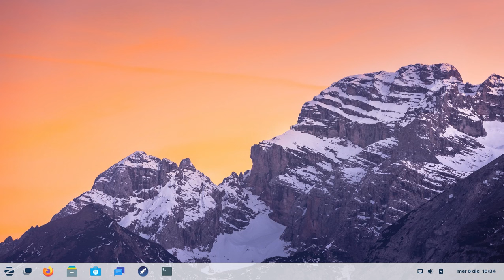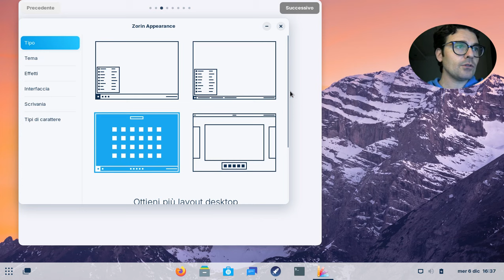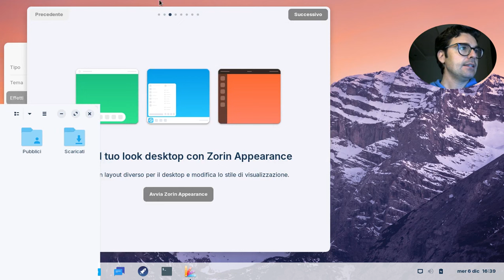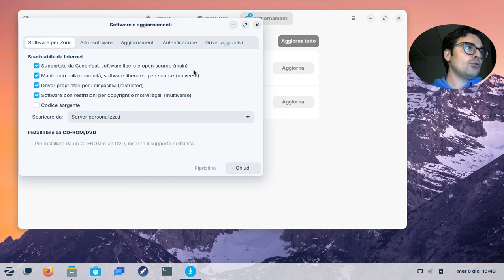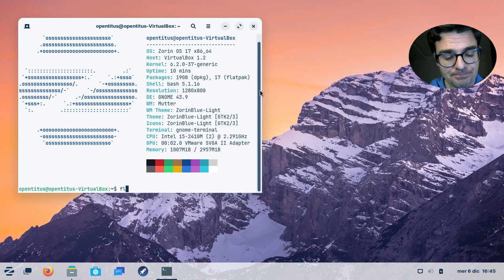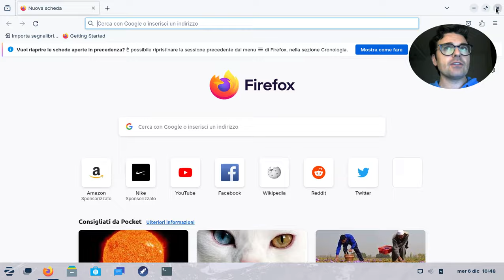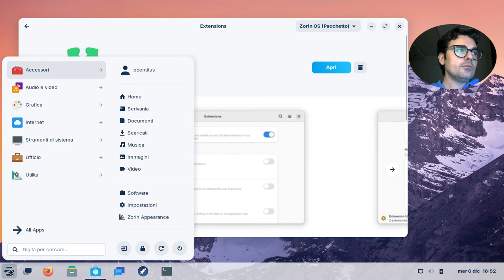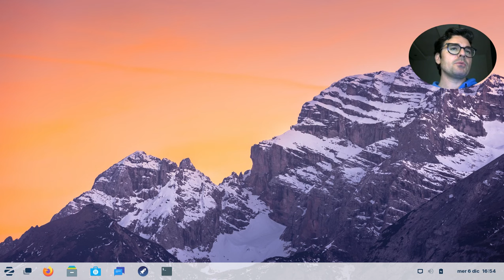Zorin OS 17 Beta Review ITA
Ecco appena uscita l'ultima versione di Zorin OS. Quali saranno le novità? Buona visione.